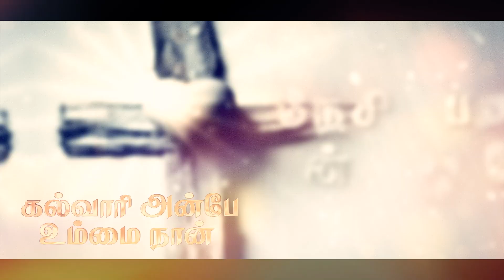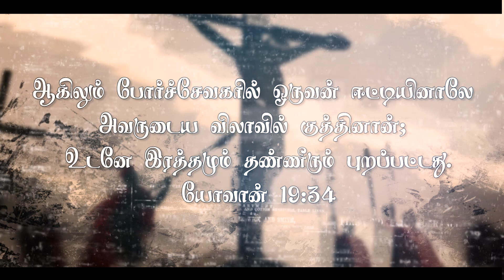கல்வாரி அன்பே | Tamil Christian Song | Pastor R. Peterson Paul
Welcome to the Fort English Church YouTube Channel!

Fort English Church (FEC) had its humble beginning in the year 2015. Since then it's growing by God's Grace through the consistent preaching of God’s Word by Apostle.Rev.Dr.I.Ratnam Paul (Senior Pastor, Fort Ministries) and Pastor.R.Peterson Paul Ebenezer (Assistant Pastor, Fort Ministries)

COME, WORSHIP, PRAY & BE BLESSED